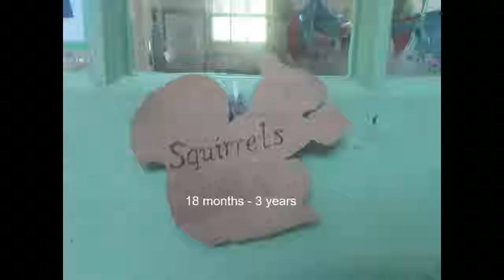Shenley Church End Virtual Tour Sept 20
Come and take a look around our nursery at Shenley Church End - Milton Keynes!